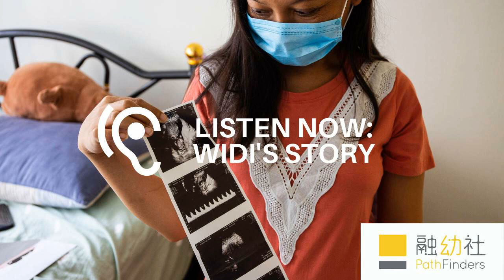Pregnant Foreign Domestic Worker Stranded In Hong Kong Due To COVID-19: Widi's Story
Widi had worked as a foreign domestic helper taking care of a baby in a Hong Kong family for almost two years, but when COVID-19 hit the economy, her employer decided to have a family member take care of the baby instead. Afterwards, Widi found a new job through an agency. Yet, just when she had to visit the Immigration Department to attain a new work visa, she felt unwell and discovered she was pregnant. Her boyfriend didn't want to have the baby and urged her to get an abortion. Too scared to tell the news to the agency and her future employer, she went into hiding in a boarding house. Her savings was soon gone after paying for food, accommodation, doctor visits and sending money back to her Indonesian family. Penniless, she heard from a friend that she could seek help from PathFinders. By that time she had already overstayed for two weeks. With the assistance and encouragement from PathFinders' Case Manager, she surrendered and moved into PathFinders' shelter. She is eager to return to her home country to be reunited with her family, however the plane ticket cost has skyrocketed and she cannot afford it. On the day of this voice recording, Widi expressed that her mom was critically ill and she hoped to get home as soon as possible to spend the last moments together. Heartbreakingly, soon after the recording was over, Widi received a text message and found out her mom had just passed away.

The children and women we serve need our help and protection now more than ever. If PathFinders is not able to help them, no one is.

Like many charities in Hong Kong, the socio-political unrest and ongoing COVID-19 crisis has had a profound impact on our fundraising. We will not be able to hold our annual Fundraising Dinner - which was set to raise HKD3million - so we’ve already made significant budget cuts this year. Without additional donations to help bridge our funding gaps, we face scaling back our essential client services, as well as community outreach and education activities which are vital to prevent migrant mothers and their babies from falling into crisis.

From Jan to Apr we experienced an 80% increase in calls to our crisis hotline, and so far this year we have seen a 32% increase in new cases. Our five Case Managers are well over capacity, juggling more than 170 open cases involving over 200 children. Feedback from our beneficiaries also shows increased challenges accessing basic supplies and food.

Please help us to bridge current funding gaps, so we can continue to bridge the gaps in Hong Kong society where babies go undocumented and unprotected.

100% of funds raised will go towards essential services, our Community Centre, empowerment work and other critical expenses. *Matched funding by the Fu Tak Iam Foundation Limited will be capped at HK$600,000 and programme-designated donations will not be eligible.

On behalf of the babies, children and women we serve, thank you so much for your generosity.

Best Wishes,
The PathFinders Team